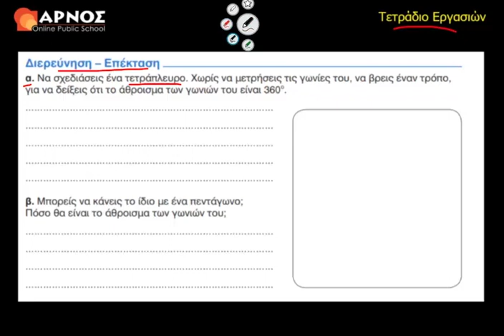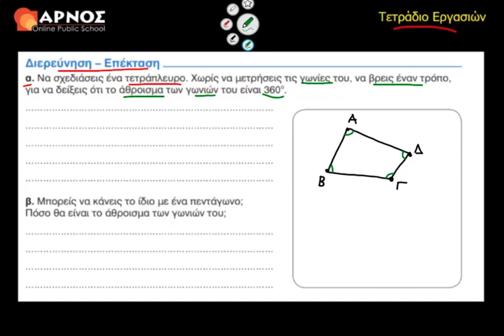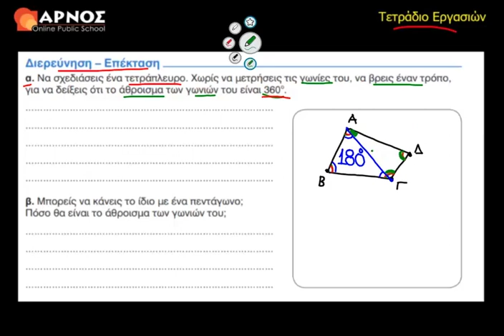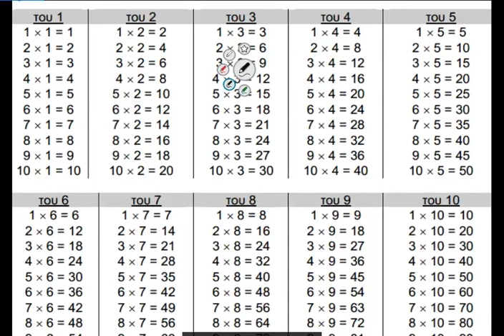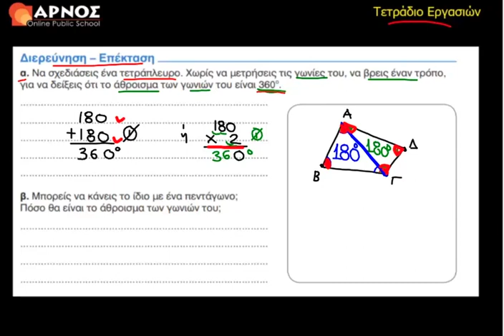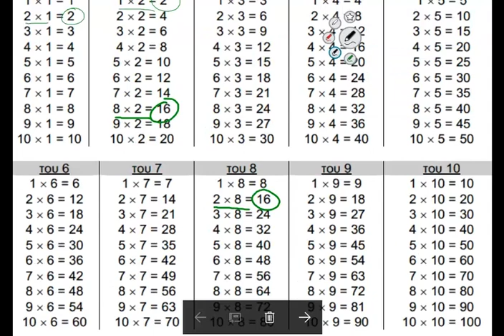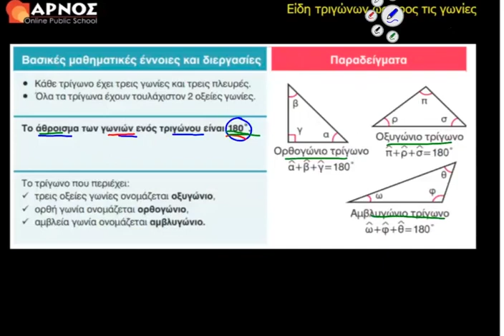Μαθηματικά Ε' Δημοτικού Λυσάρι - Κεφ. 40: Είδη Τριγώνων ως προς τις Γωνίες - Διερεύνηση-Επέκταση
Μαθηματικά Ε' Δημοτικού
Ενότητα 7: Γεωμετρία - Γωνίες, Τρίγωνα, Κύκλος
Κεφ. 40: Είδη Τριγώνων ως προς τις Γωνίες